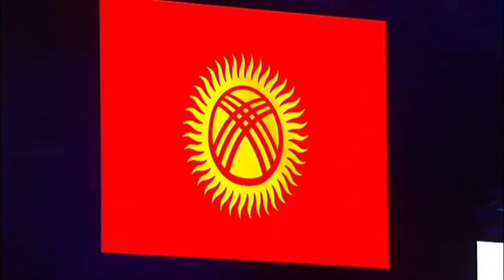КЫРГЫЗ ГИМНИ ЖАҢЫРДЫ! Көзгө жаш тегеренди